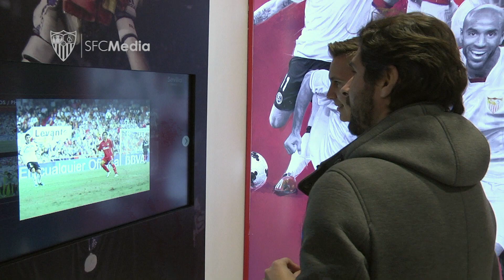Wöber conoce el Sánchez-Pizjuán de la mano de Julién Escudé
El central internacional austriaco ya es jugador del Sevilla FC y conoció el estadio de la mano de una leyenda, también central zurdo procedente del Ajax, como Julién Esudé